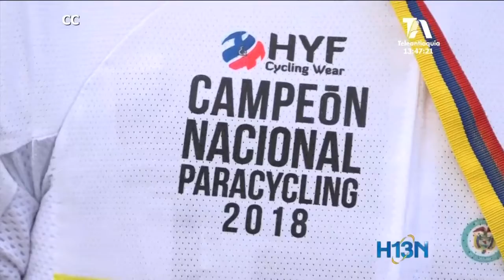El atleta paralímpico Julián Rúa comienza a tener sus primeros títulos nacionales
En el reciente Campeonato Nacional de Paracycling en Cali, Julián Rúa alcanzó podio y se convirtió en otro atleta para seguirle la huella en su idea de figurar en unos Paralímpicos.

Una historia de superación personal que bien vale la pena resaltar.